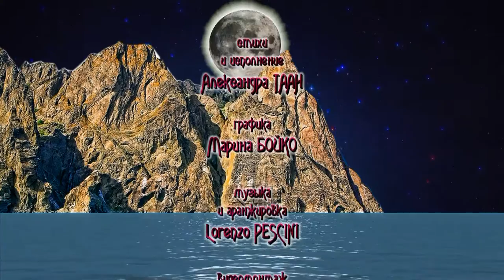Тени снов о прошлом и будущем королевы Венеции - Александра Таан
Видео создано на основе клипов поэтессы Александры Таан: Тени снов, Сон о будущем, Ленинград - Ершалаим, королева Венеции, На марсовой фабрике РИГЛИ, Черепный вождь и Фестиваль бенгальских огней на Дворцовой.
Автор видео - Александра Таан.
Россия - Санкт-Петербург.